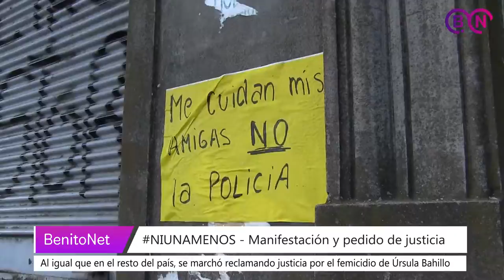NIUNAMENOS - Manifestación y pedido de justicia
Al igual que en el resto del país, en nuestras calles se marchó reclamando justicia por el femicidio de Úrsula Bahillo.